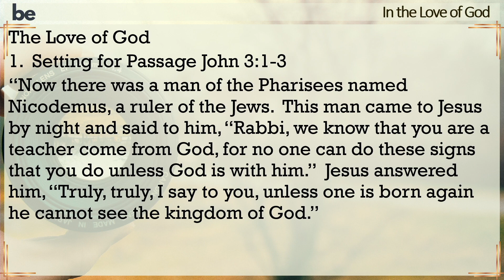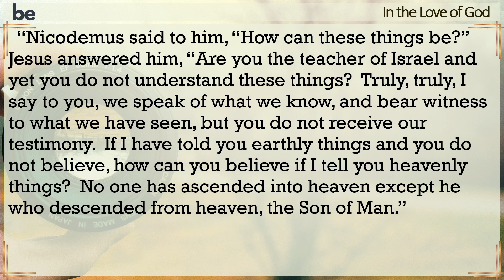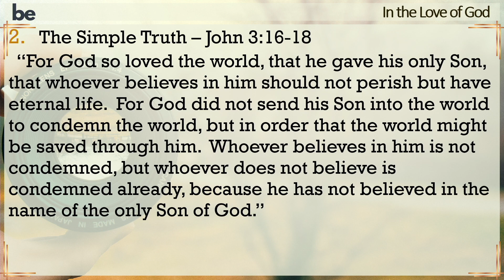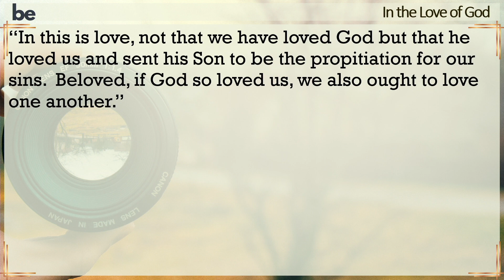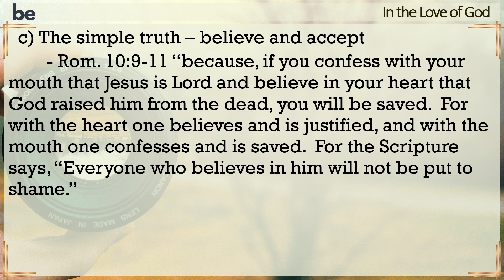Wonder of Christmas 1: Love